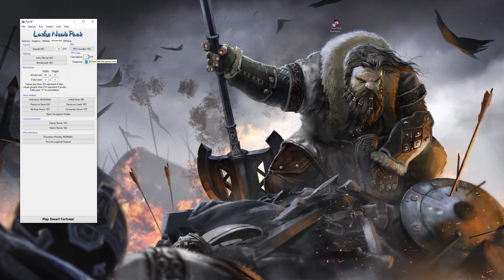DWARF FORTRESS QUICKIE #002 - Navigation, User Interface, Z-Level, Hotkeys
Die Dwarf Fortress Quickie Serie soll möglichst schnell und kurz gewisse Dinge erklären. In diesem Video wird alles was ihr braucht, um euch im User Interface zurechtzufinden dargestellt. Spielfesnster, Informationen im Spielfenster, Reports, Navigation in die Tiefe, Erklärung von Z-Levels, look, view units, dwarfmonitor, und vieles mehr.